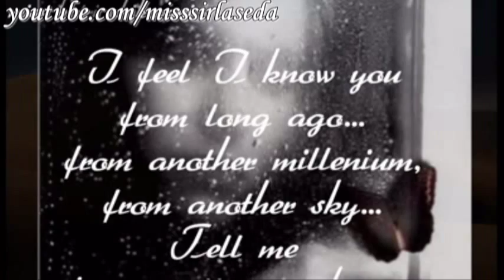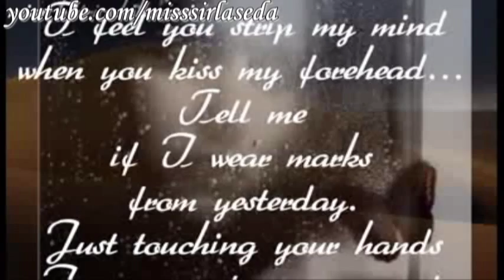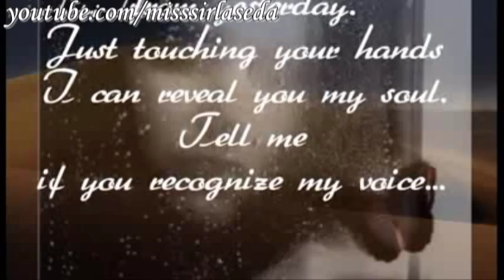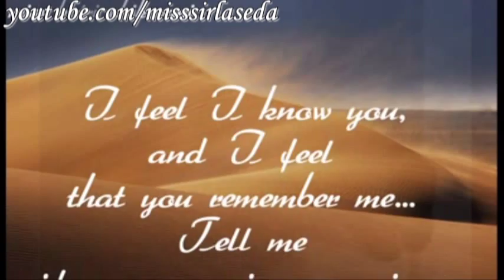Marcas de Ayer - Adriana Mezzadri (lyrics, English translation, русский перевод)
A song from the film "Clone"
Lyrics & translation on screen and here ↓
↓↓↓ Lyrics Translation Перевод ↓↓↓

ESPAÑOL

Siento que te conozco hace tiempo,
de otro milenio, de otro cielo.
Dime si me recuerdas aun,
solo con tocar tus manos
puedo revelarte mi alma.
Dime si reconoces mi voz...

Siento que me desnudas la mente,
cuando me besas en la frente.
Dime si traigo marcas de ayer.

Siento que te conozco,
y siento que me recuerdas,

ENGLISH

I feel I know you from long ago,
from another millenium, from another sky...
Tell me if you still remember me,
Just touching your hands
I can reveal you my soul.
Tell me if you recognize my voice...

I feel you strip my mind
when you kiss my forehead...
Tell me if I wear marks from yesterday.

I feel I know you,
and I feel that you remember me...

РУССКИЙ

Я чувствую, что знаю тебя уже много времени,
с другого тысячелетия, с другого неба...
Скажи мне, ты меня ещё помнишь?
Только прикоснувшись к твоим рукам,
я могу открыть тебе свою душу...
Скажи мне, узнаешь ли ты мой голос...

Я чувсвую, что ты обнажаешь мои мысли,
когда целуешь моё лицо.
Скажи мне, ношу ли я знаки(отметки) вчерашнего дня?

Я чувствую, что я тебя знаю,
и чувствую, что ты меня помнишь.